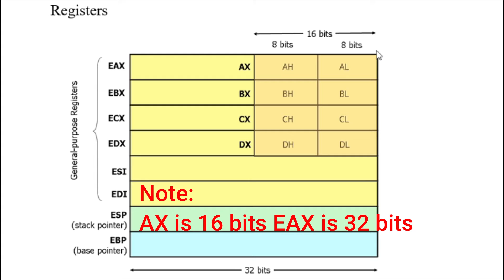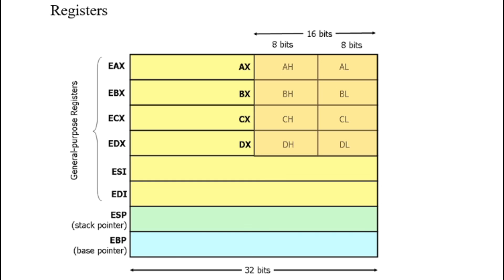Registers | MASM32 Assembly Programming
In this video, you will be learning about masm32 assembly registers